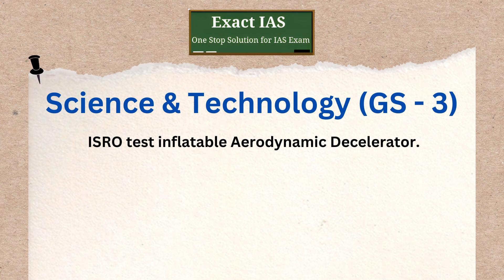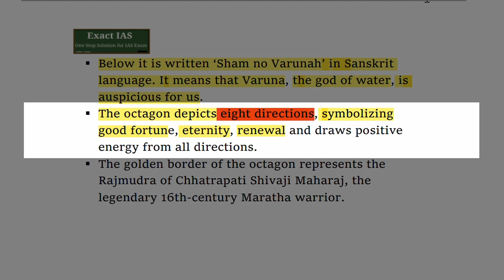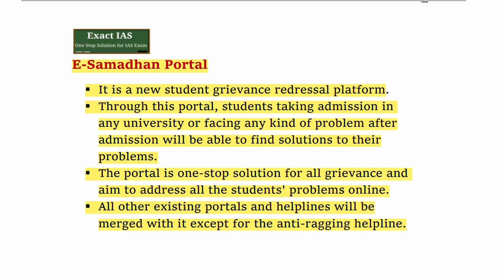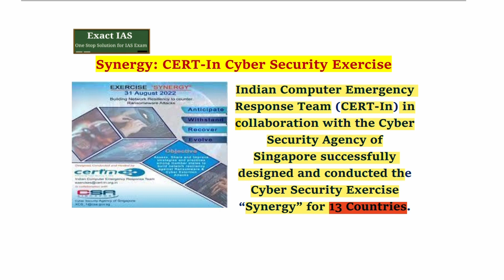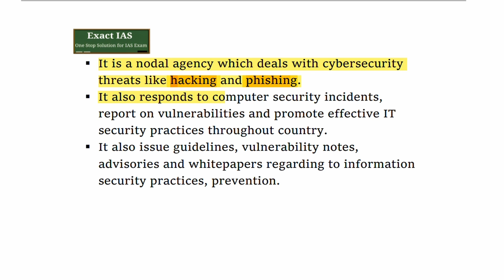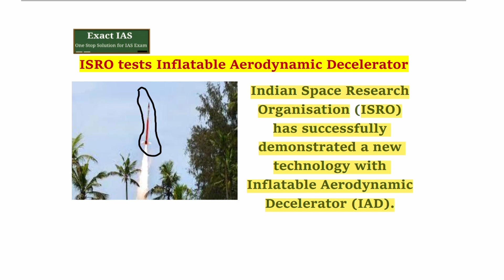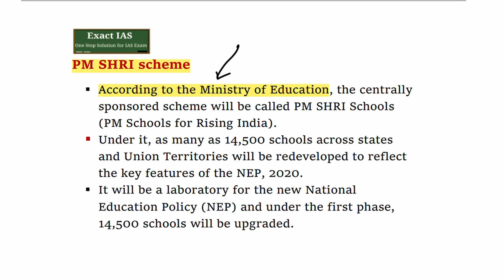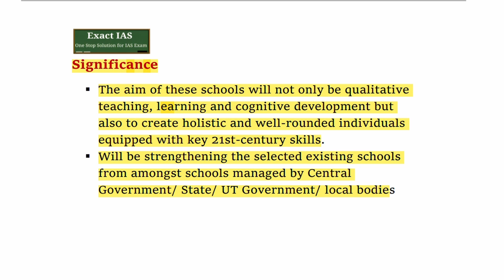Current Affairs part 9 , 1st September - 7th September.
This is our current affairs video
for UPSC 2023 ,
"Current news started from July 2022" .
You can complete your current affairs watching our video plus reading our magazine
We also have programs for prelims and mains answer writing, do check it our on our app "exact ias"